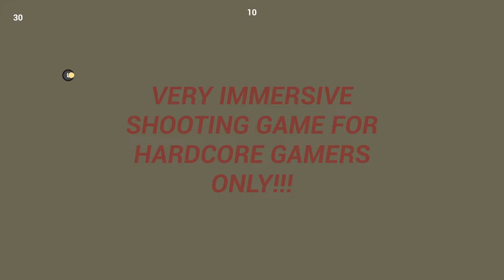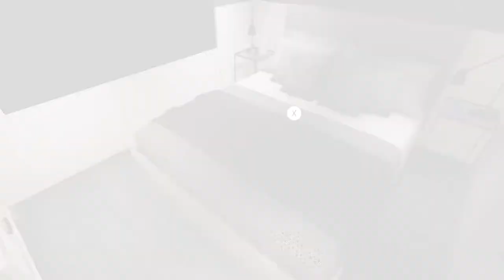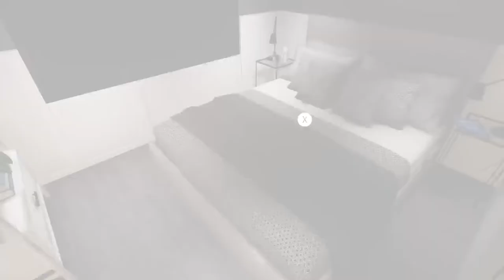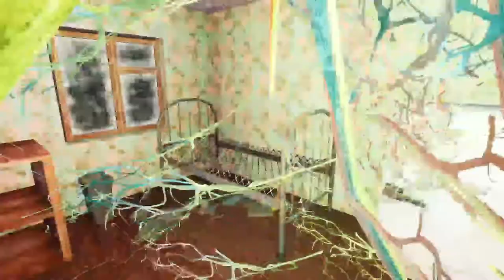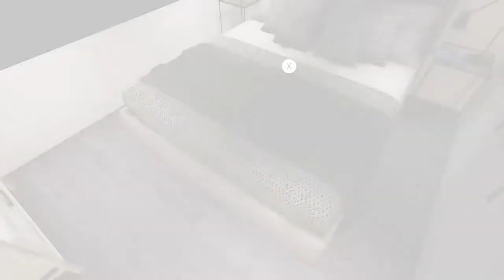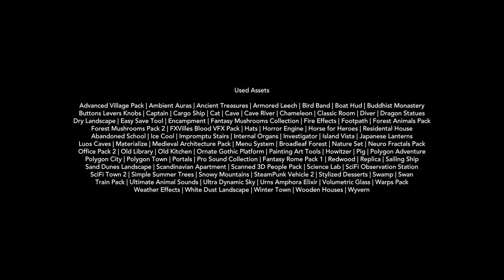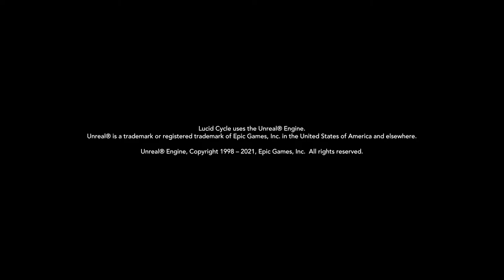Let's Play and Review Lucid Cycle